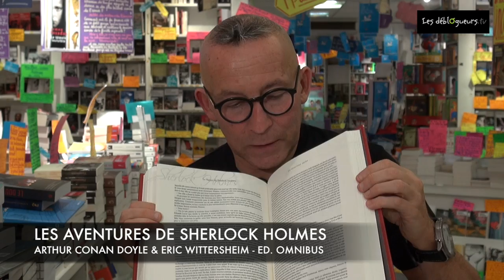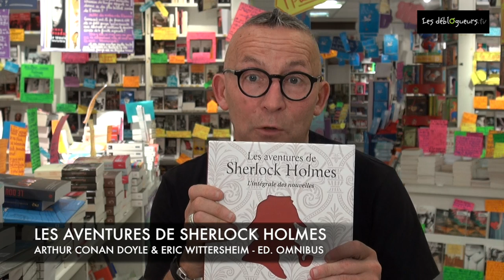La chronique de Gérard Collard - Les aventures de Sherlock Holmes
Les Aventures de Sherlock Holmes de Arthur Conan Doyle et Eric Wittersheim aux éditions Omnibus

Plus de 800 pages, une maquette élaborée, les illustrations de Sidney Paget parues dans le Strand, la traduction intégrale d'Eric Wittersheim, un prix de vente étudié... Tout est réuni pour faire de cet album aussi somptueux qu'impressionnant un must pour les amateurs du génial détective - et ils sont nombreux, petits et grands !

Vous pouvez commander sur le site de la librairie en ligne